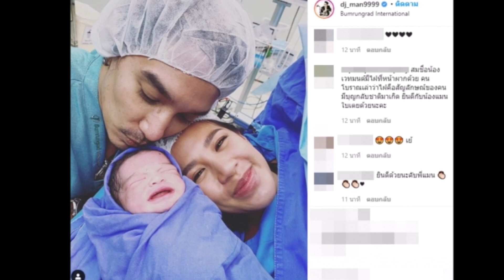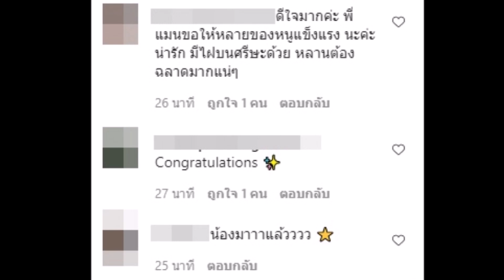"น้องเวทมนต์"ทายาทคนแรก "ดีเจแมน-ใบเตย" ชาวเน็ตตาดีเห็นสิ่งนี้จนต้องทัก!